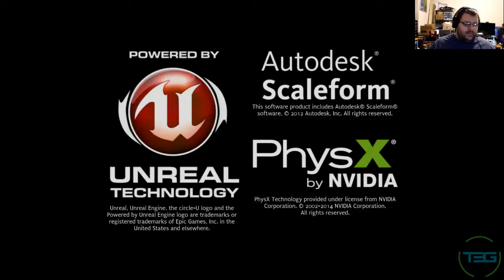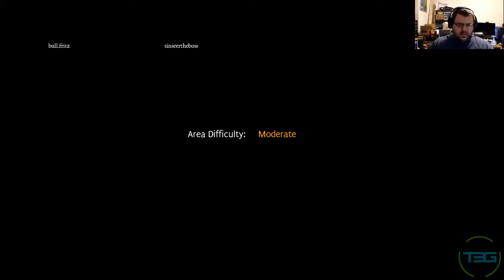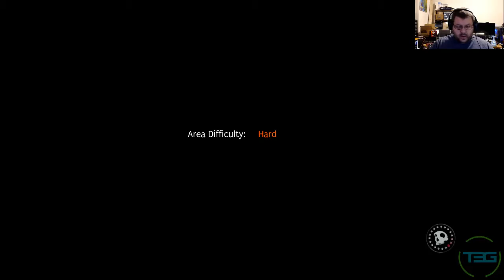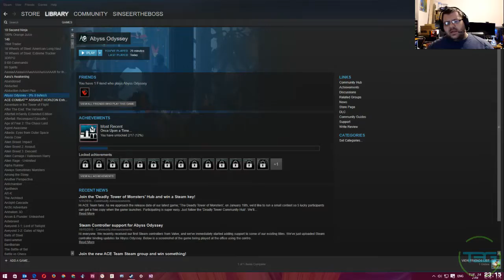T3G Plays Abyss Odyssey (Steam Playthrough)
Dalibor plays Abyss Odyssey! Side scrolling fun!